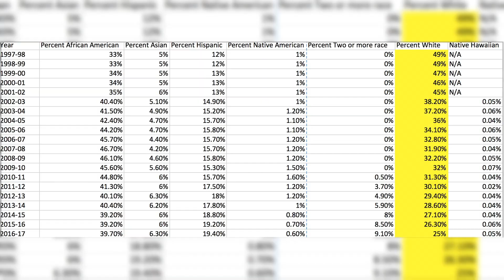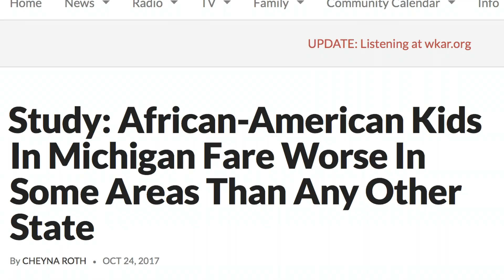White Flight Trailer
JRN 400